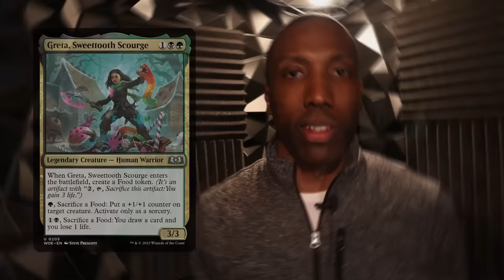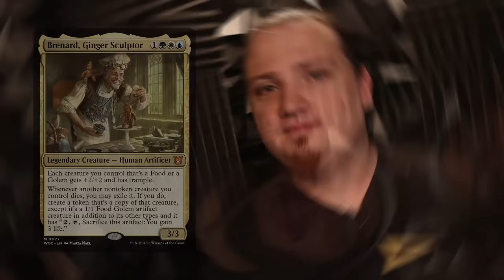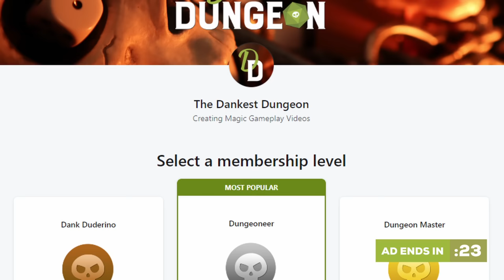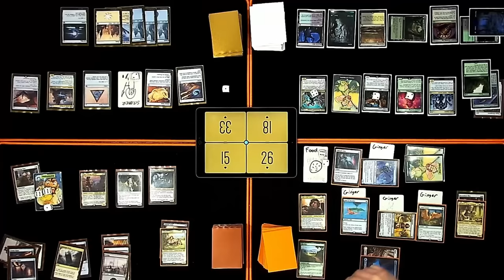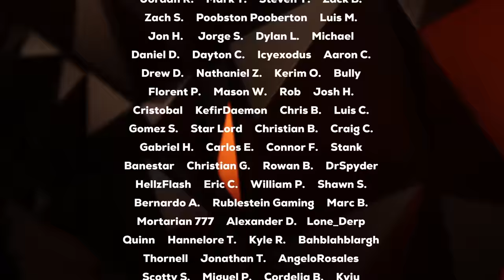Will, Greta, Brenard, Eriette | Wilds of Eldraine Commander Gameplay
Today we're throwing down with some more Wilds of Eldraine commanders featuring Will, Scion of Peace vs. Greta, Sweettouth Scourge vs. Brenard, Ginger Sculptor vs. Eriette of the Charmed Apple!